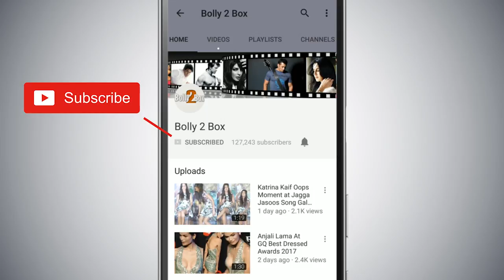Vikas Gupta THANKS Salman For Giving Food In His Show